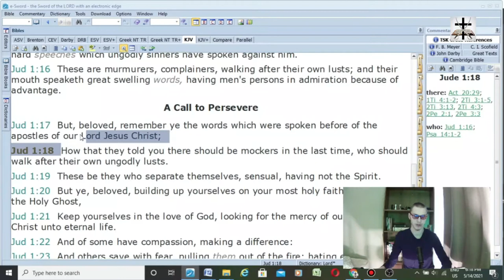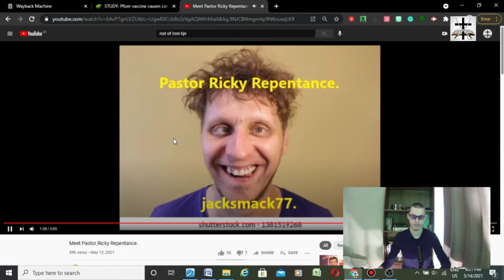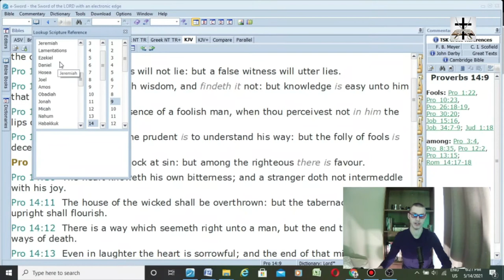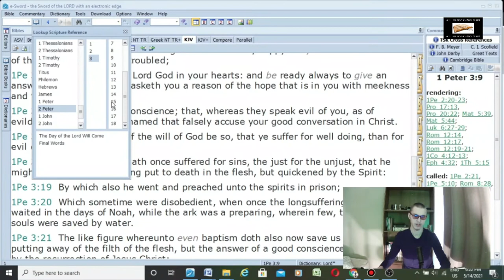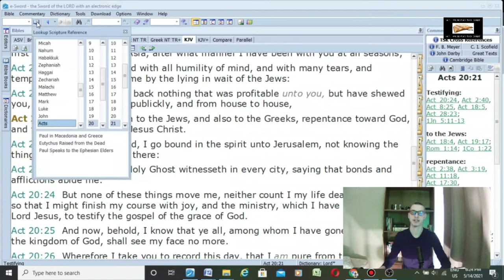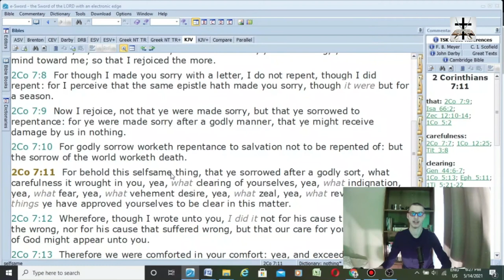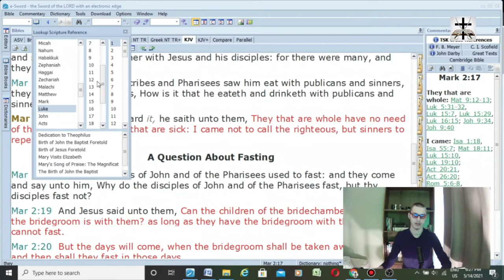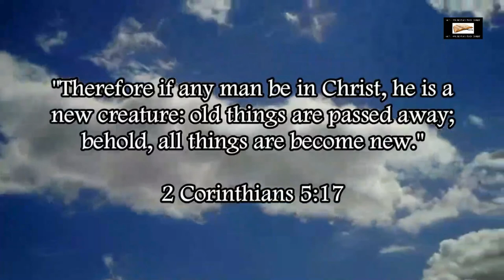Jacksmack77's Wicked Mocking Of Repentance (Jude 1:17-18)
Jesus Christ preached repentance (Mark 2:17; Luke 13:3-5).

The apostle Paul preached repentance (Acts 17:30; Acts 20:21; Acts 26:20; 2 Cor. 7:8-11).

The apostle Peter preached repentance (Acts 3:19; 2 Pet. 3:9).